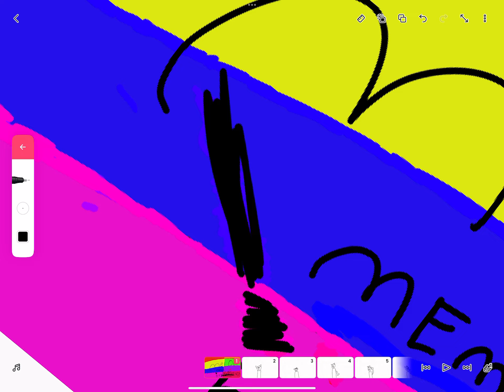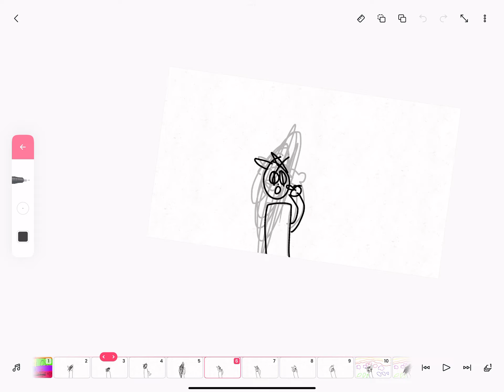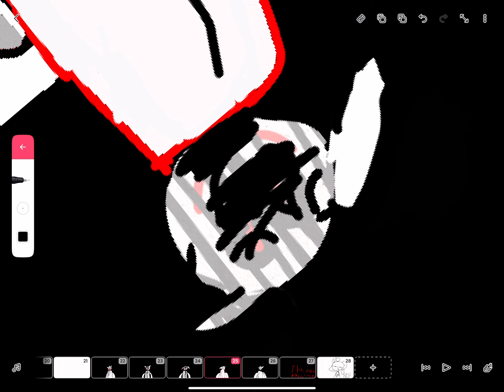HOLY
I need bleach and this is the first time I’ve announced this but I draw like this for a reson I draw like this for a actual joke I draw jokes because my channel will gain more and more views I’m not using you guys I just hope we get to 100…